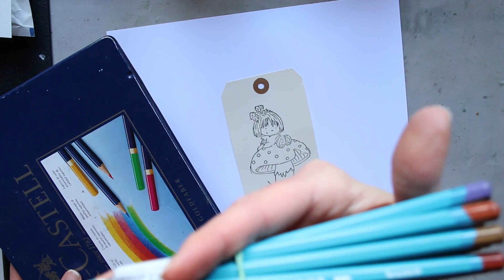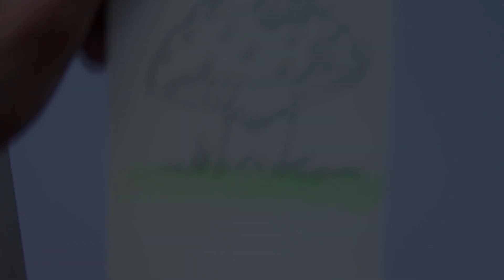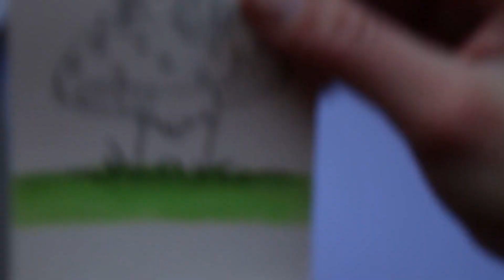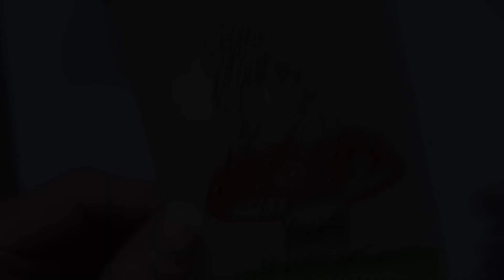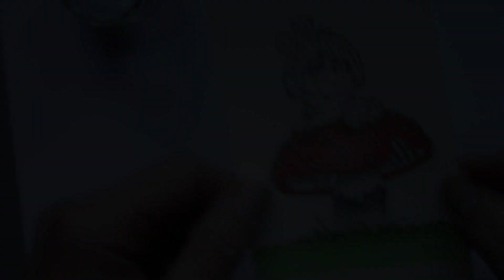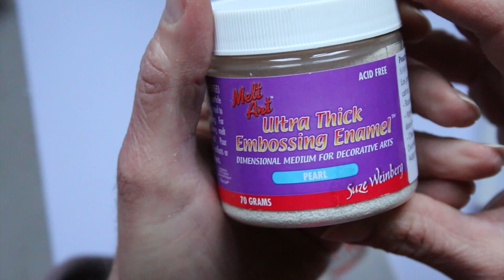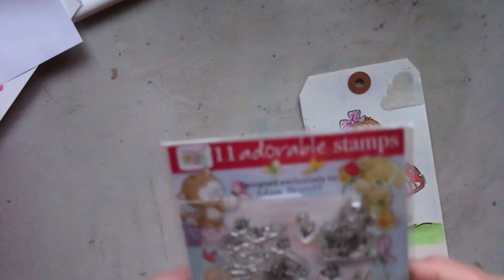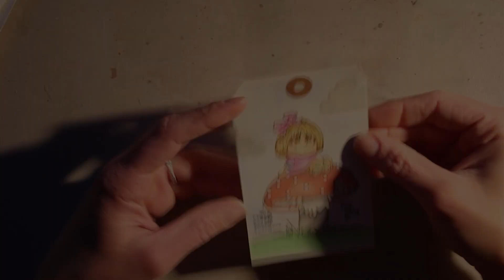SCRAPBOOKING - Tag colorisation crayons de couleurs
Un petit tag colorisé à l'essence minérale et aux crayons de couleurs.